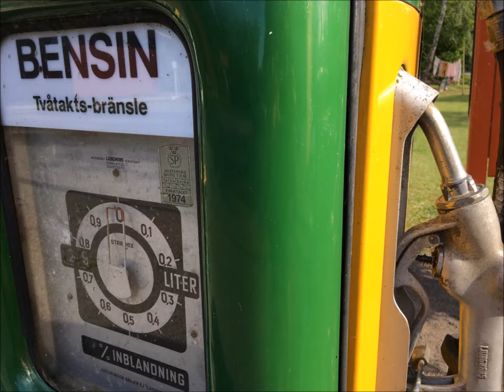flight to Visingsö island in a Swedish summer day, SE-IIT Cessna 172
Flygning till visingsö i en fin sommar dag.
flygplan: Cessna C172 SE-IIT